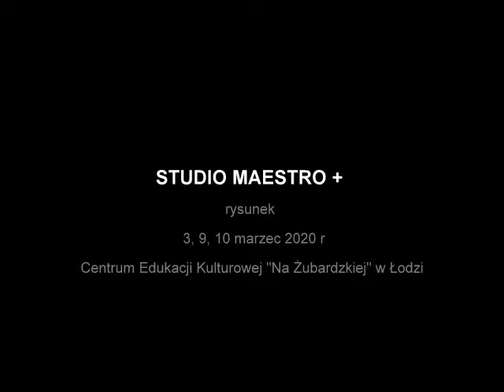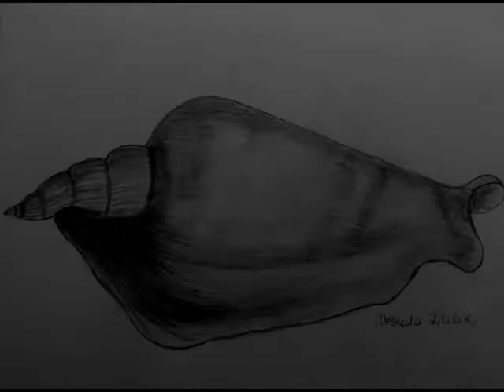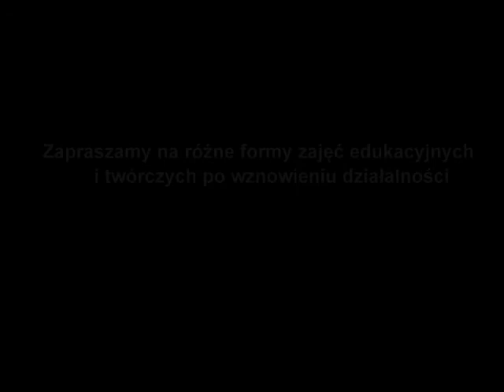STUDIO MAESTRO + 3, 9, 10 marzec 2020 r